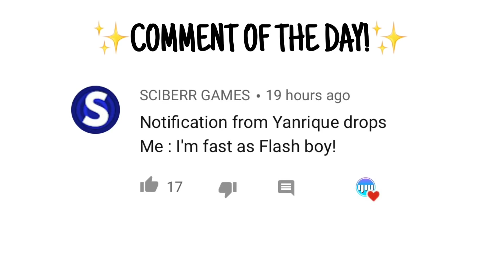TRICKSTER VS POLTERGEIST CLASS IN CALL OF DUTY MOBILE BATTLE ROYALE!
Ans: Videoleap